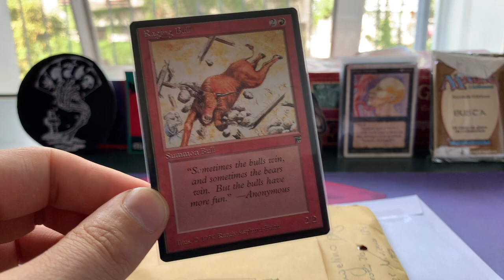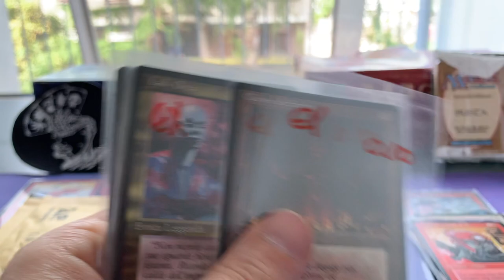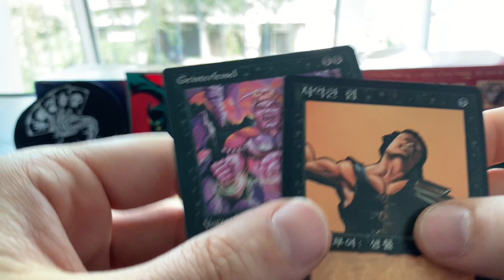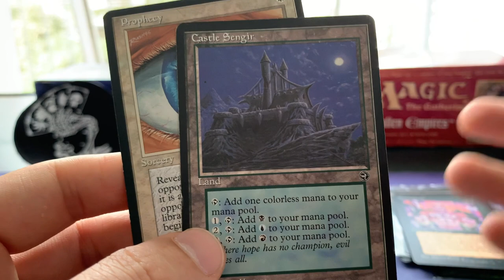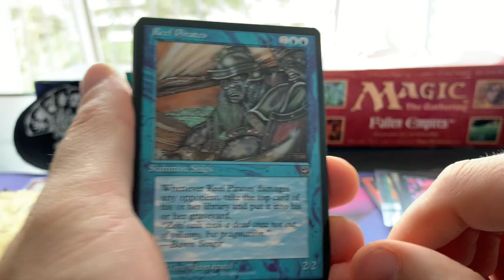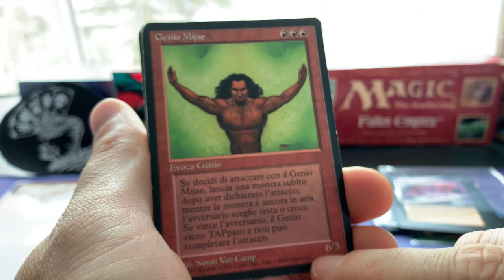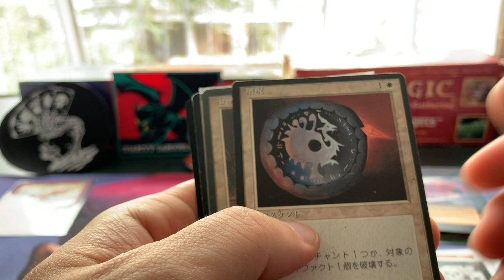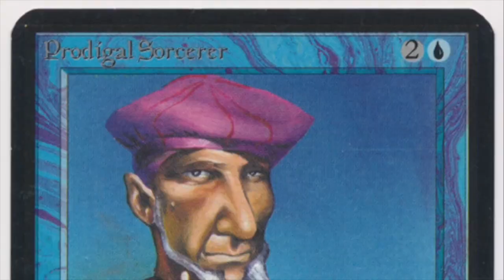My MTG Pick Ups at the Raging Bull Series | Old School Magic the Gathering | 522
In today's episode, I am showing my pick ups from last week at the Raging Bull Series (OS MTG tournament) and I open up two envelopes with MTG 93/94 cards to add to my collection.

00:00 MTG 93/94
01:12 MTG Patches
02:15 MTG Pick ups
06:02 Homelands
14:20 MTG Mail 1
17:10 MTG Mail 2